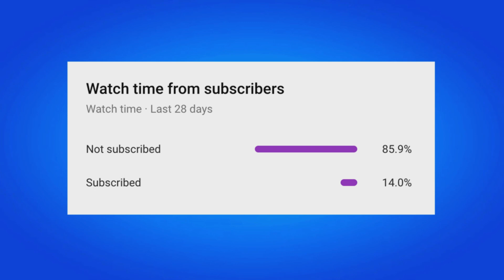GIFTING CHAPTER 5 BATTLE PASS IN FORTNITE!